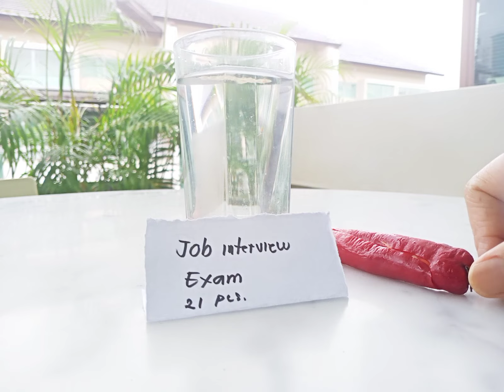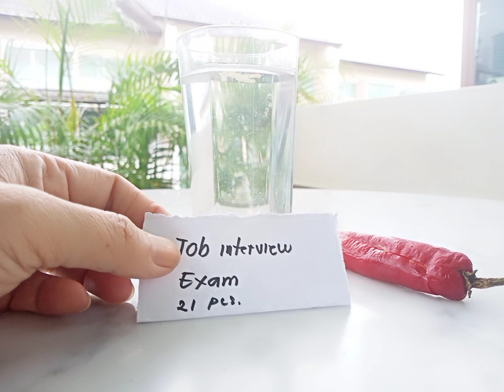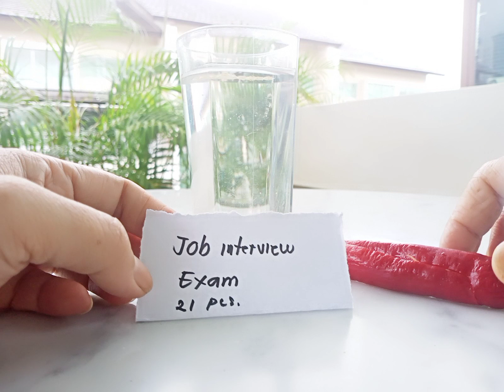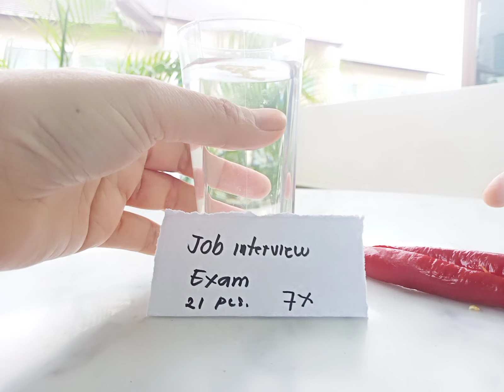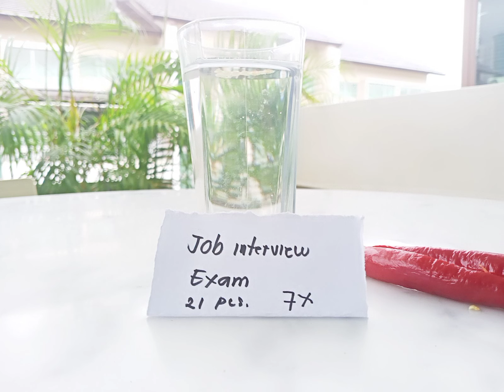Ikaw ba ay may exam or my job interview Gawin mo ito bago ka umalis ng Bahay